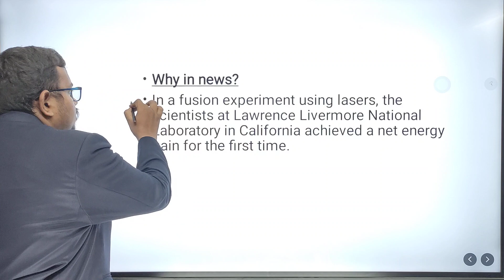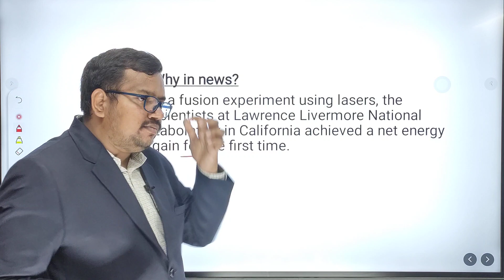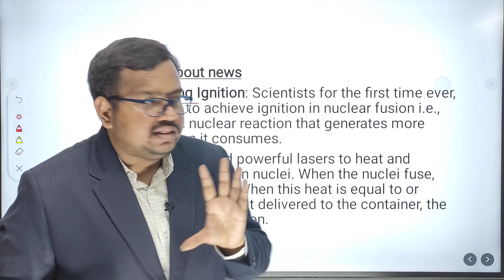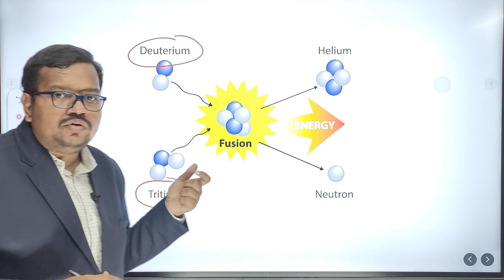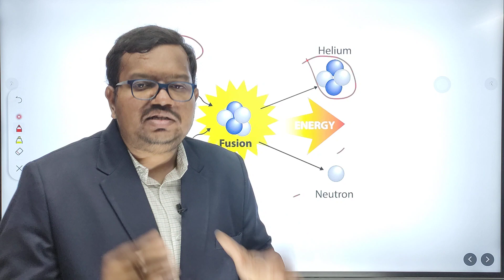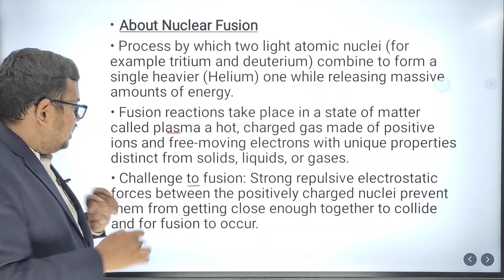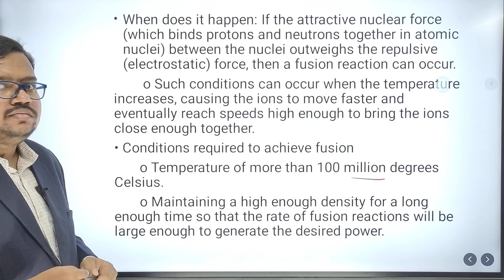Nuclear fusion in NEWS